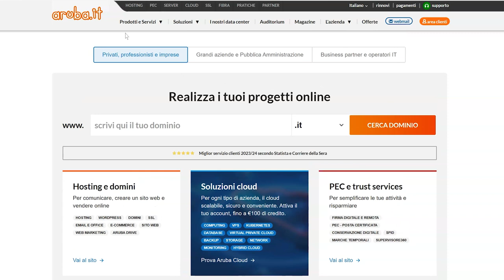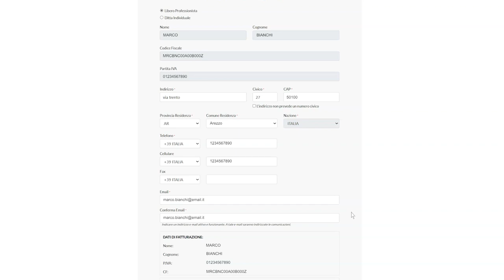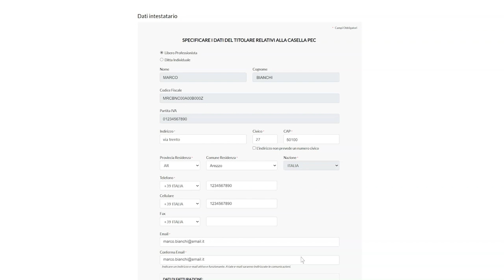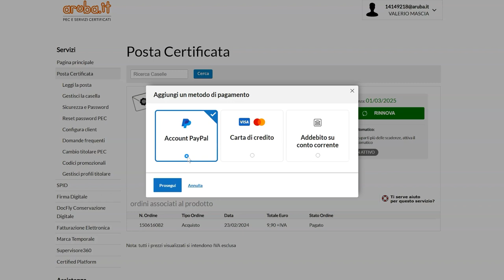Rinnovo automatico del servizio PEC Aruba